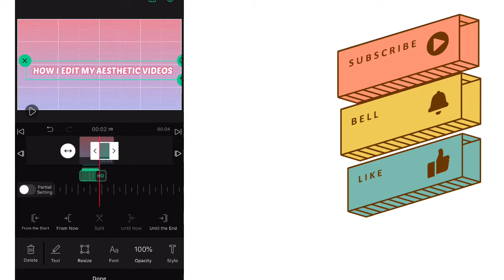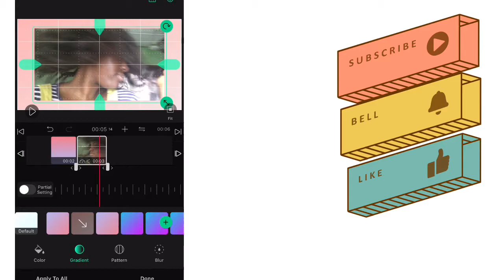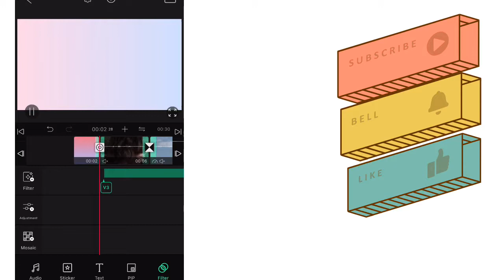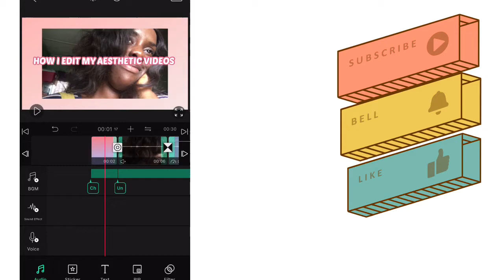How I edit my aesthetic videos using my phone 📱🌈🌼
🌼Hey sunshine 🌼
Here’s how I edit my aesthetic videos...enjoy🤗

🌸Sub count:556
Welcome to the sunshine family 🌈

🌹About me
Hi, I'm Zara🌟
💫A slightly normal adult woman (I think😁) training to save lives 🏥
🌈Giving you a little ray of sunshine from my universe🌍 (get it? 'cause my name is also ray😂😂😂)
🤷Join me on my journey through my Nigerian medical school🏫 and beyond😉 as I give you a sneak peek in the life of an average Nigerian medical student via weekly videos.

🌸when I'm not here; You can find me on🌸

🌹.. FAQ.. 🌹

🌸 Age
           - 21
🌸Nationality
           -Nigerian
🌸 Year
          -4th year
🌸 camera
          - iPhone 6s
 🌸 Editing app
           -Filmora and VLLO
 🌸 Thumbnail editing app
          -Adobe spark, line camera and Phonto

Keywords☀️